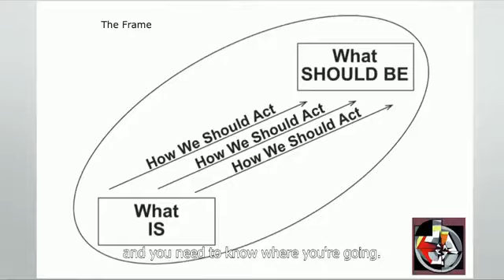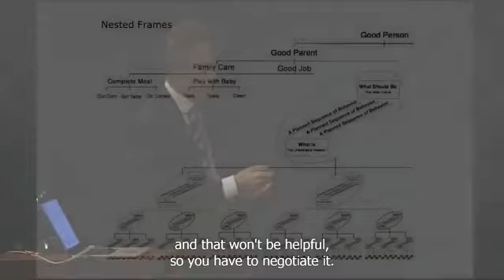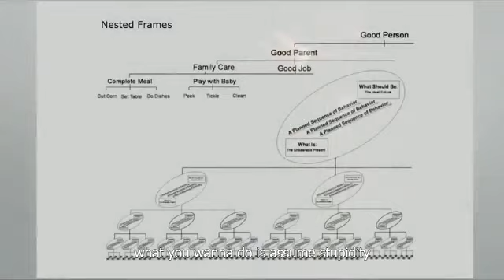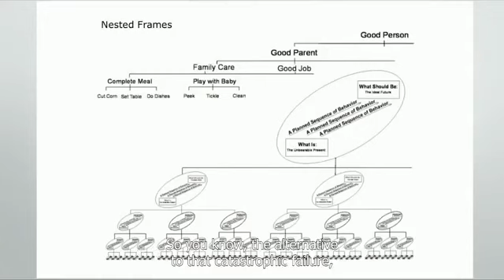How to set up your goals - Jordan Peterson [Biblical Series V]